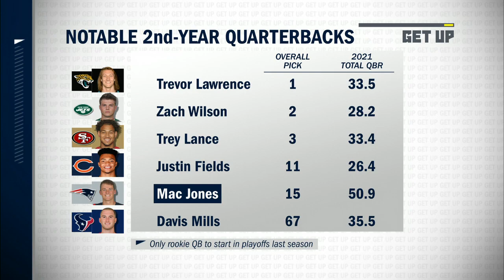How many 2nd-year QBs will make the playoffs next season? | Get Up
Dominique Foxworth joins Get Up to decide how many 2nd-year QBs will make the postseason.